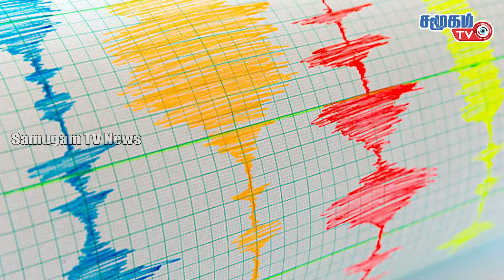Today Defense News | 7 முறை புதினுக்கு போன் செய்த டிரம்ப் | அவசரமாக திட்டத்தை மாற்றிய நெதன்யாகு..!